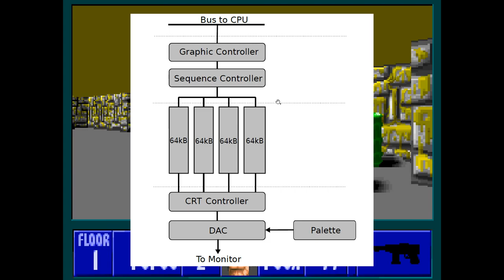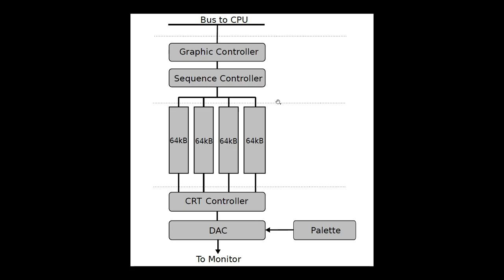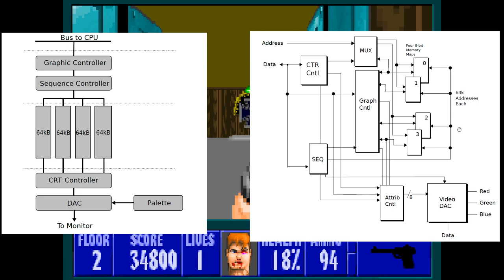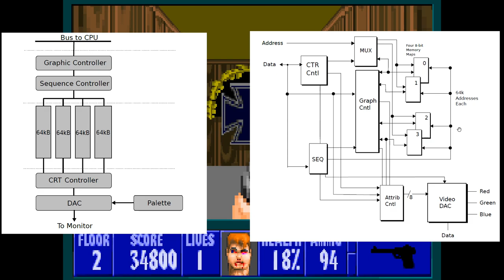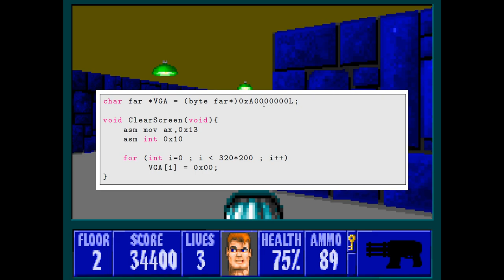#4 Видео. Игровой движок Wolfenstein 3D(Black Book Wolfenstein 3D).